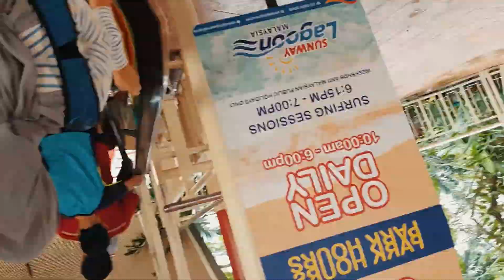Sunway Lagoon Getaway 2018